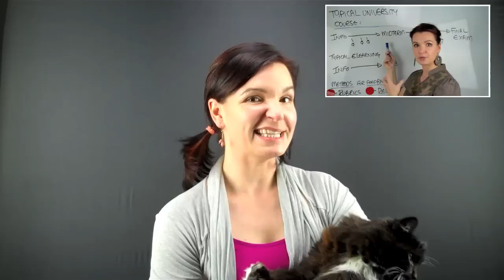How-to Become a Master Instructional Designer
I hate being pitched to just as much as you do, but if you're curious to see how I'm supporting L&D pros, instructional designers, and elearning developers beyond these videos, the link below has the details. No opt-ins, no upsells - just clarity to help you level up. Check it out

What does it take to become an instructional design master?

Becoming an expert may not be the ambition of everyone, but let's agree, you'd rather be good than bad at what you do; better, not worse.

That said, how can instructional designers improve their skills? How can someone excel without playing the corporate ladder waiting game?

How can you not only get noticed, but looked upon as someone who delivers the "goods"?

In this short video, I answer those who email and message me looking for advice.